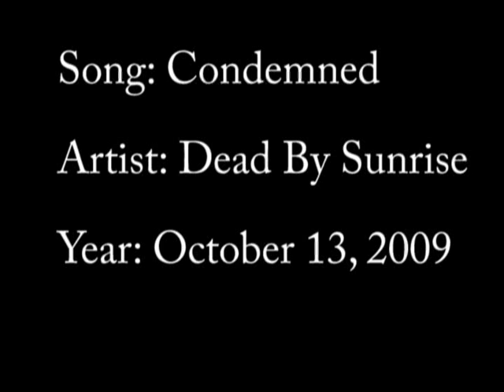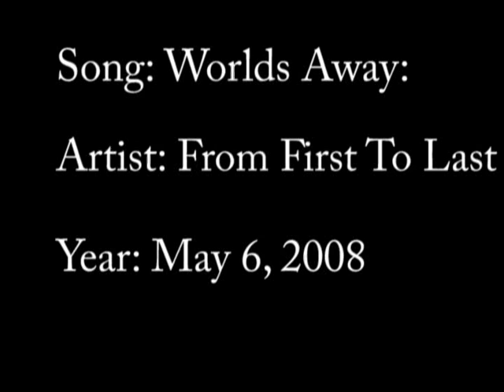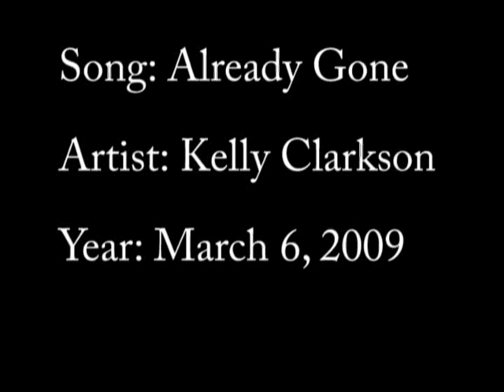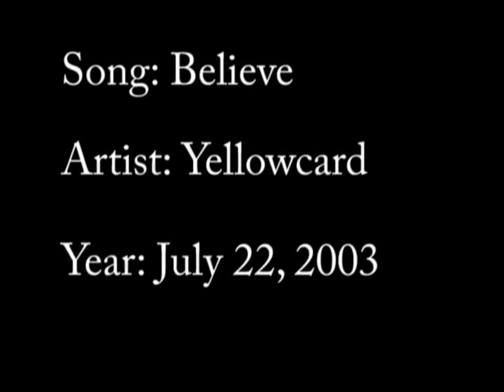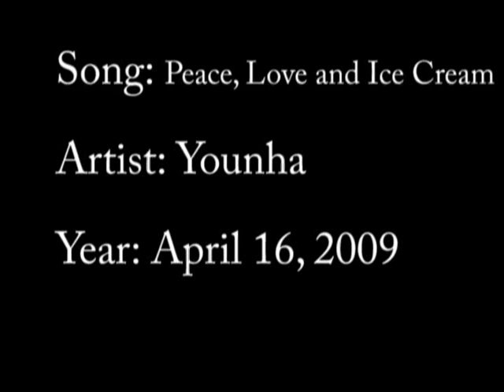Similar Songs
Ever hear a song and thought it sounded like a different song? Well here are a bunch of songs we found that sounded alike.

See video for song titles, artists, and the year of the song